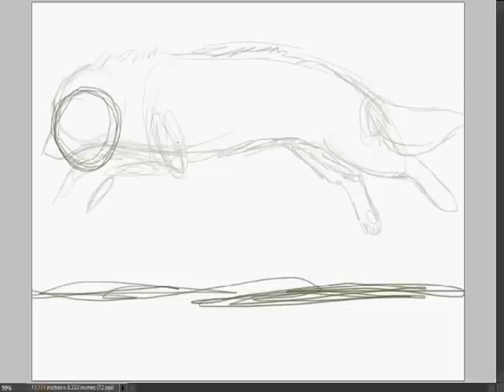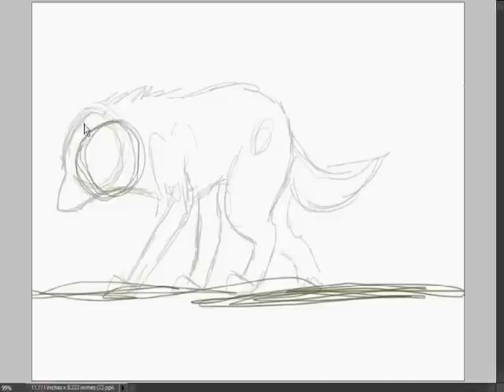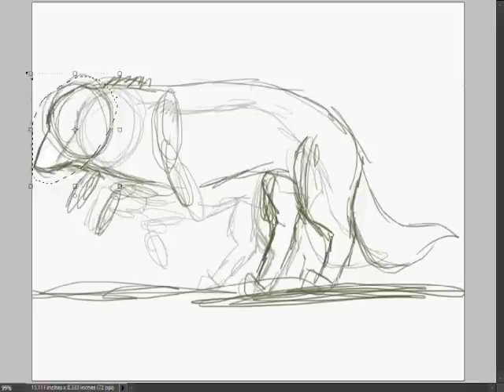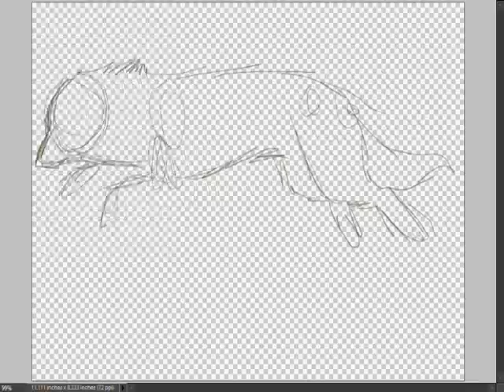wolf runcycle tutorial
BAD BAD BAD BAD

sorry
it's not a good one :S I just wanted to get this request posted XD